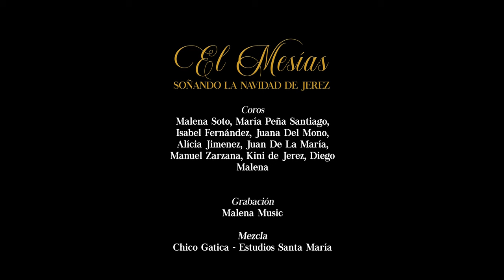Soñando La Navidad De Jerez - EL MESÍAS (Video Oficial)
Agrupación "SOÑANDO LA NAVIDAD DE JEREZ" interpretando "EL MESÍAS"

-Tema: El Mesías
-Intérpretes: Gema Carrasco y Samara Carrasco
-Producción musical y arreglos: Rubén Amador
-Guitarras: Antonio Malena y Manuel Romero
-Violín: Bernardo Parrilla
-Percusión: Romina Vázquez y David del Gasolina
-Palmas: Romina Vázquez
-Coros: Malena Soto, María Peña Santiago, Isabel Fernández, Juana Del Mono, Alícia Jimenez, Juan De La María, Manuel Zarzana, Kini de Jerez, Diego Malena
-Grabación: Malena Music
-Mezcla: Chico Gatica (Estudios Santa María)
-Masterización: Kadifornia Mastering
-Marketing y Diseño Gráfico: Romina Vázquez
-Videoclip, Edición y Color: Dppvisuals
-Agradecimiento especial: Fernández Gao, Tabanco Los Monos y Laura Ramírez